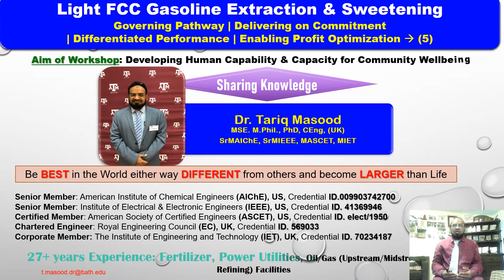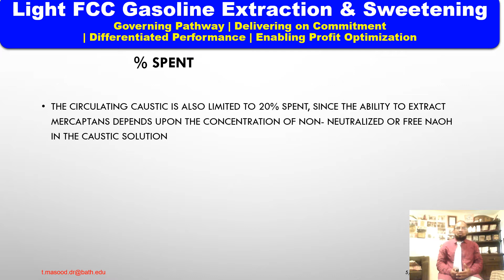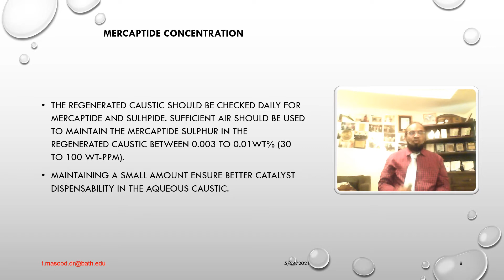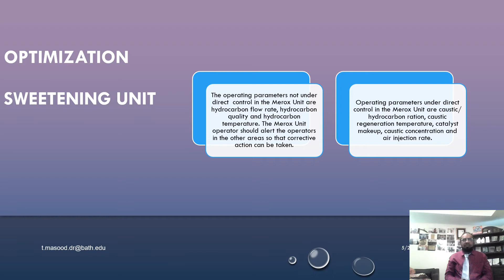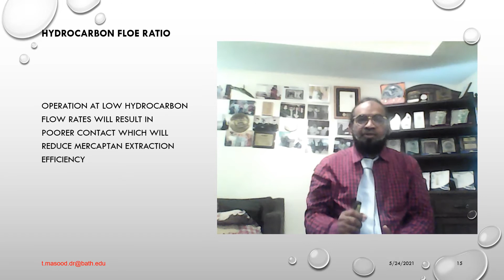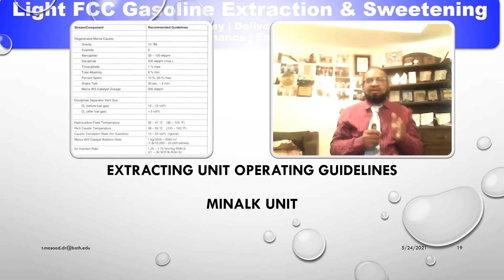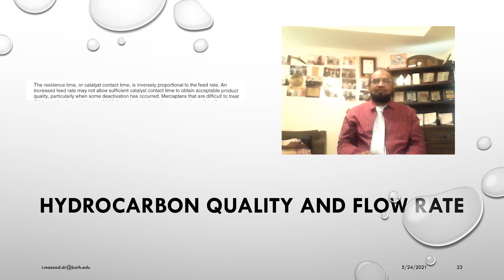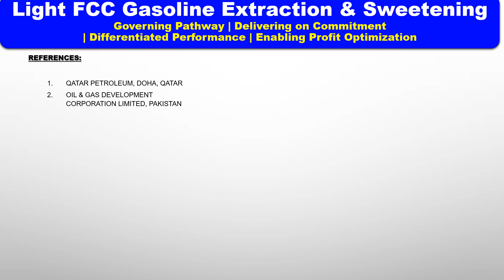Dr.Tariq Masood Ph.D. |Refinery | Light FCC Gasoline| Light Naphtha |Merox Sweetening Lecture No.5